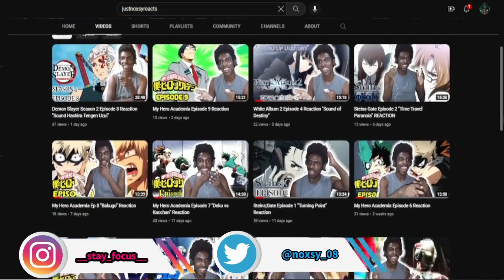SOMETHING PRECIOUS | The Eminence in Shadow Season 2 Episode 7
Kage no Jitsuryokusha ni Naritakute! Season 2 - The Eminence in Shadow Season 2

For more reactions

intro - 0:00
reaction - 0:43
reaction ends - 12:24